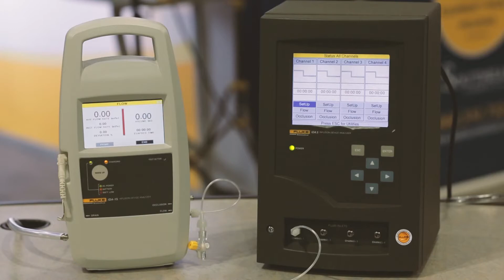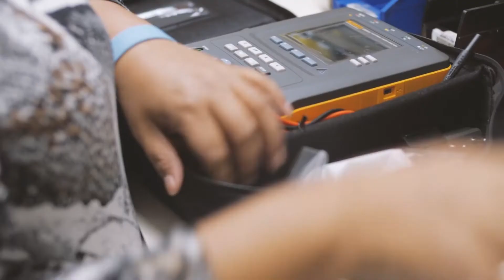Fluke Biomedical and RaySafe Testimonials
Today, biomedical professionals, field service, and other medical personnel must meet increasing regulatory guidelines, higher quality standards, and rapid technological growth while performing their work faster and more efficiently than ever.

Fluke Biomedical is a leading medical device manufacturer of biomedical test tools and automated performance testing and documentation systems. We provide a diverse range of software and medical equipment test tools.

Our product solutions:

- Electrical safety analyzers
- Patient monitor testers (simulators)
- Incubator / radiant warmer analyzers
- Defibrillator / AED / pacemaker analyzers
- Infusion device analyzers
- Electrosurgical unit testers
- Ventilator / gas-flow analyzers
- Pressure / flow meters

If you’d like to know more about Fluke Biomedical test tools, our products experts are here to help.

Reach out for a complimentary demo or pricing information.